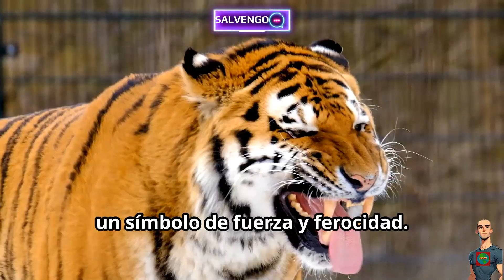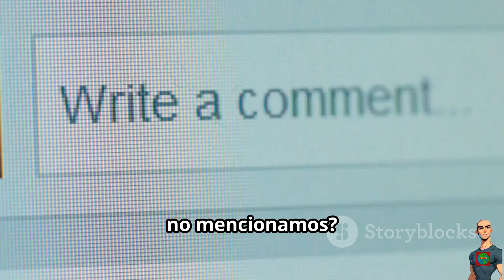¿Que Conoces Sobre las Estrategias de Caza de Estos Animales Salvajes?